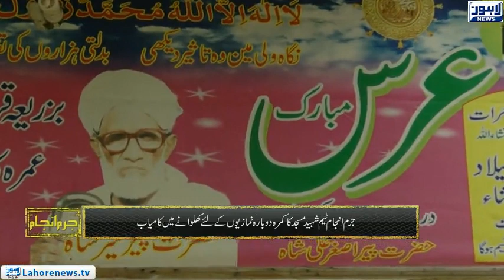Jurm Anjam (Attack on Mosque) - Episode 212 - Part 02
Jurm Anjam Crime Show with Tariq Hafeez visits Sudhar Village where over a dispute among  two religious figures followers attacked a mosque next to their tomb and took hold of the area.